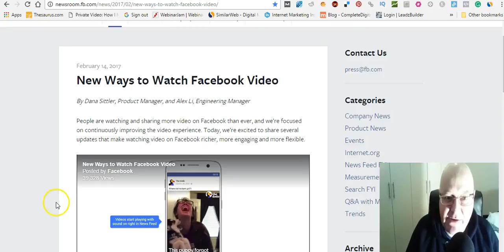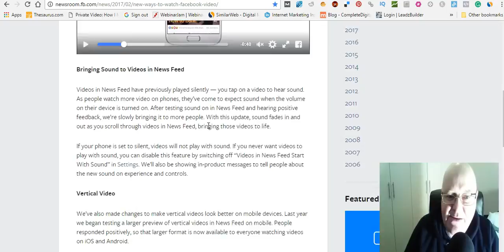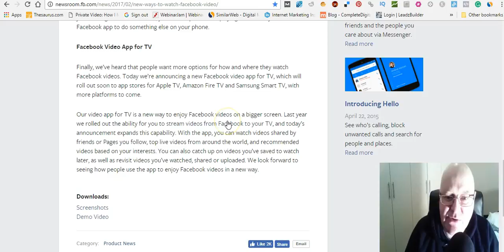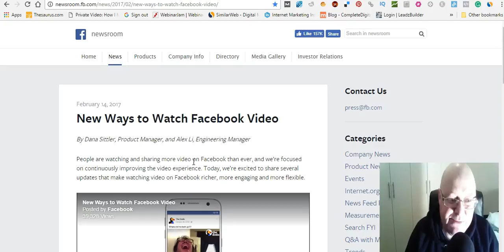Facebook live video stream, using Facebook for your business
stream tv Facebook  Announcement Facebook video app for TV   ***Free Training Class Reveals...
"How To Leverage Social Media To Launch a Successful Online Business.

Facebook makes the announcement that people are watching and sharing more video on Facebook than ever, and we’re focused on continuously improving the video experience. Today, we’re excited to share several updates that make watching video on Facebook richer, more engaging and more flexible.

Bringing Sound to Videos in News Feed, Vertical Video, Watch and Scroll, Facebook Video App for TV

Facebook has just rolled out  ability for you to stream videos from Facebook to your TV